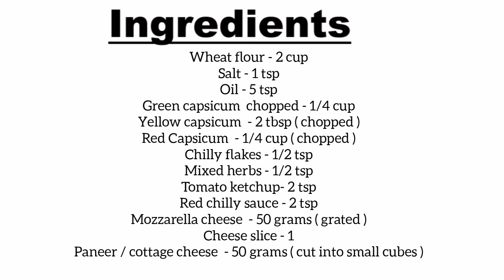28. Pizza Paratha | Tasty Crispy Paratha | बच्चों का पसंदीदा पिज्जा पराठा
Ingredients:

Green capsicum  chopped - 1/4 cup
Yellow capsicum  - 2 tbsp ( chopped )
Red Capsicum  - 1/4 cup ( chopped )
Chilly flakes - 1/2 tsp
Red chilly sauce - 2 tsp
Mozzarella cheese  - 50 grams ( grated )
Paneer / cottage cheese  - 50 grams ( cut into small cubes )

mixed herbs ingredients:

Rosamary - 30%
Thyme - 30%
Oregano - 20%
Basil - 20%

सामग्री:

हरी शिमला मिर्च कटी हुई - 1/4 कप
पीली शिमला मिर्च - 2 बड़ा चम्मच (कटा हुआ)
लाल शिमला मिर्च - 1/4 कप (कटा हुआ)
Chilly flake - 1/2 छोटा चम्मच
मिश्रित मसाला - 1/2 चम्मच
टमाटर केचप- 2 चम्मच
लाल मिर्च सॉस - 2 चम्मच
मोत्ज़ारेला चीज़  - 50 ग्राम (कसा हुआ)
चीज़ स्लाइस - 1
पनीर  - 50 ग्राम (छोटे क्यूब्स में काटें)

मिश्रित मसाला सामग्री:

दौनी - 30%
थाइम - 30%
अजवायन की पत्ती - 20%
तुलसी - 20%